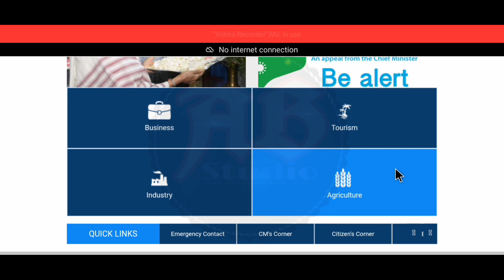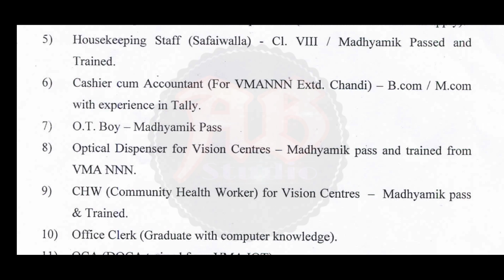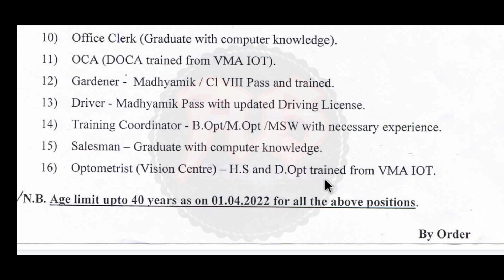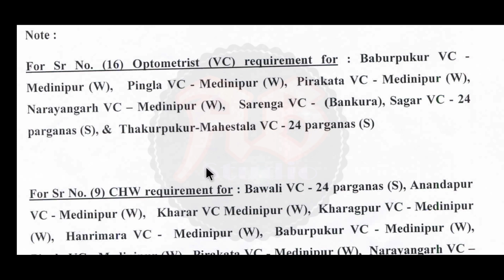পশ্চিমবঙ্গ সরকারের বিভিন্ন দপ্তরে ও বিভিন্ন পদে প্রচুর কর্মী নিয়োগ || কোনো পরীক্ষা ছাড়াই চাকরি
পশ্চিমবঙ্গ সরকারের বিভিন্ন পদে প্রচুর কর্মী নিয়োগ|বিভিন্ন পদে ও বিভিন্ন দপ্তরে চাকরি|যোগ্যতাঃ- অষ্টম শ্রেণী পাশ|কোনো পরীক্ষা ছাড়াই নিয়োগ|সম্পূর্ণ বিনামূল্যে আবেদন করুন|ছেলে ও মেয়ে উভয়েই আবেদন করতে পারবেন|এই নতুন নিয়োগের বিজ্ঞপ্তি আজই প্রকাশিত হয়েছে। এই ভিডিওতে আলোচনা করেছি। "বিজ্ঞপ্তিটি বিস্তারিত পরে তারপরে আবেদন করুন, ভিডিওটিতে বলেছি তবুও নিজেই নোটিশটি ডাউনলোড করুন। আপনাদের কাছে বিশেষ অনুরোধ ভিডিওটি আগে সম্পূর্ণ ভাবে দেখুন | তারপরেই আবেদন করুন